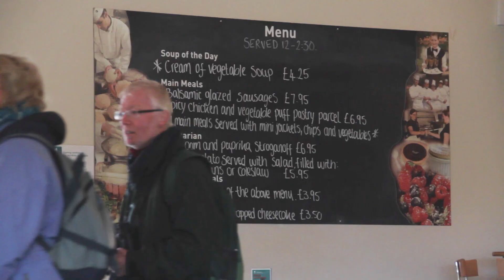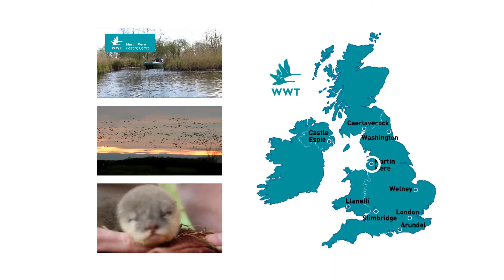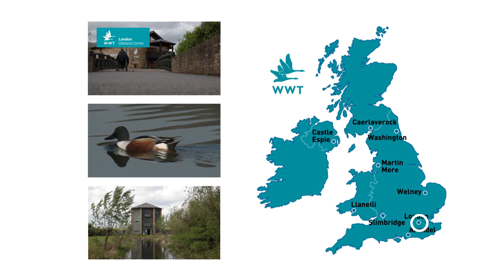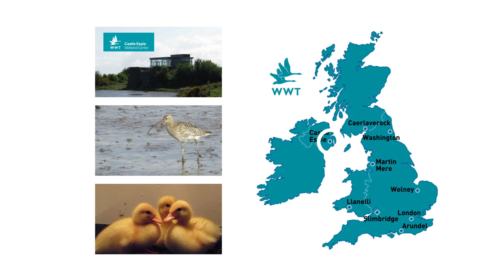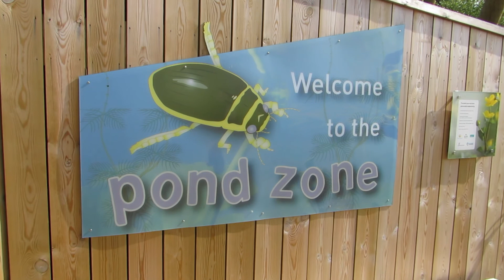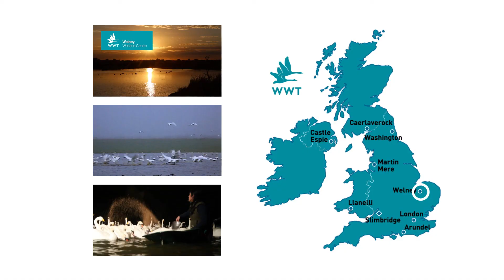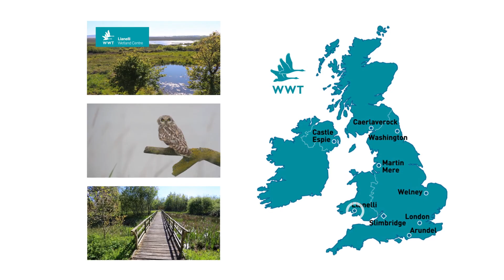WWT-Disabled access film